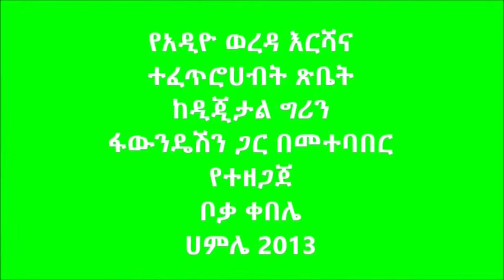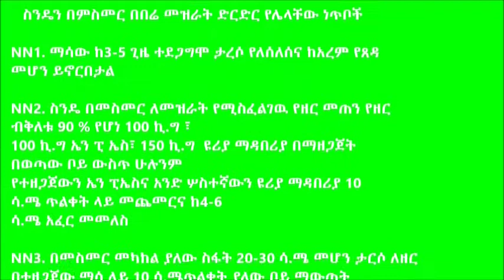Adiyo _ Wheat Crop Row Sowing